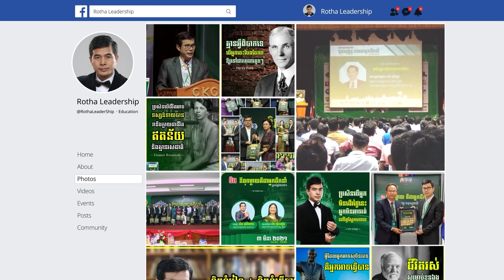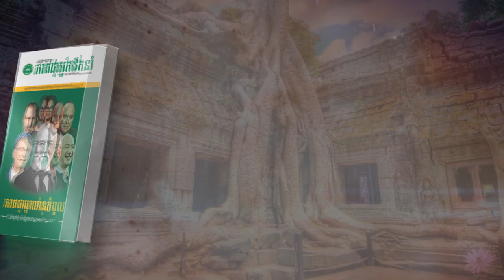ដើម្បីក្លាយជាអ្នកមាន គឺត្រូវធ្វើការឱ្យអ្នកមានដើម្បីអាចរៀនសូត្រពីអ្នកមាន - លោក សោម សម្បត្តិ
📚សៀវភៅស្រាវជ្រាវភាពជាអ្នកដឹកនាំ📚
១. សៀវភៅភាពជា CEO (5$)
២. សៀវភៅភាពជាអ្នកដឹកនាំ (10$)
៣. សៀវភៅភាពជាអ្នកមានកំពូល (30$)
☎️​ ទំនាក់ទំនងទិញសៀវភៅ៖ ០៦៩ ៣១ ៤២ ៩៣ / ០១១ ៩៥៥ ៨៤២
សូមអរគុណសម្រាប់ការទស្សនា ខ្ញុំព្យាយាមបន្ថែមវីឌីអូមេរៀនល្អដើម្បីជាធម្មទាន។
--- សូមអរគុណ!!! ---